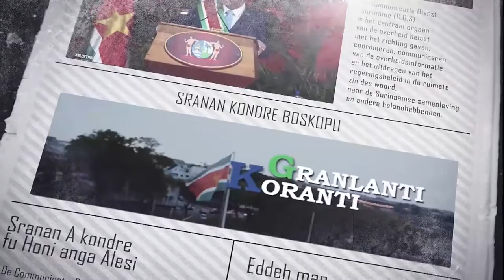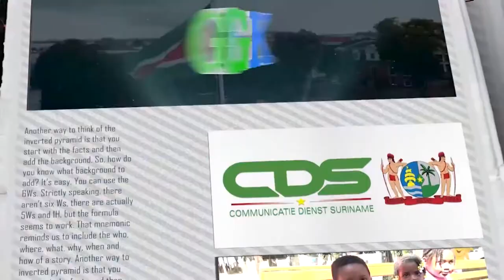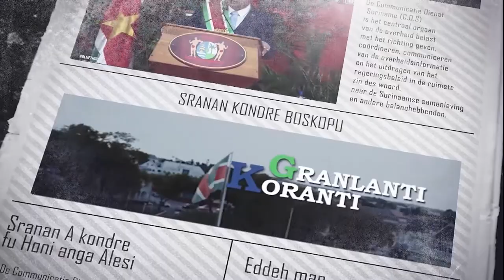𝔾ℝ𝔸ℕ𝕃𝔸ℕ𝕋𝕀 𝕂𝕆ℝ𝔸ℕ𝕋𝕀 (SARAMACCAANS) DD 25 OKTOBER 2021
De onderwerpen in deze aflevering zijn:
- 15e bijzondere vergadering van de COFCOR
- Door overheid gefinancierde covidzorg moet naar individuele verantwoordelijkheid
- Nieuwe tarievenmethodologie biedt transparantie in energiesector